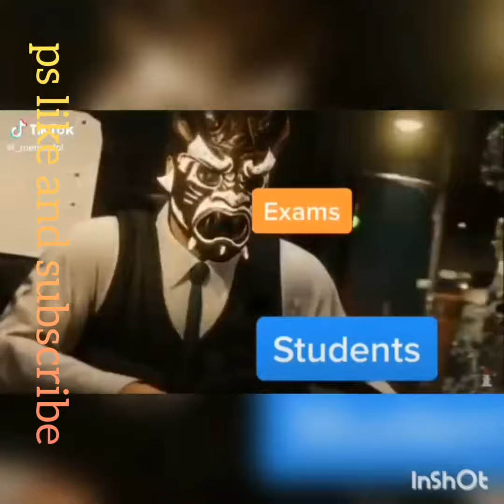funny videos that will make you laugh your brains out you'll regret if you dont watch this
this videos are very funny watch them and you will laugh till you vomit youlk regret if you dont watch this